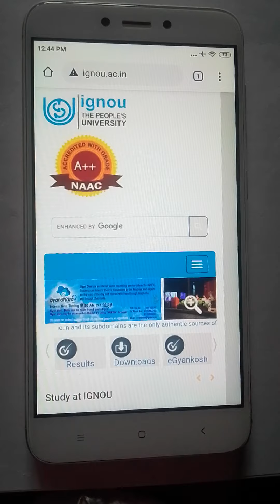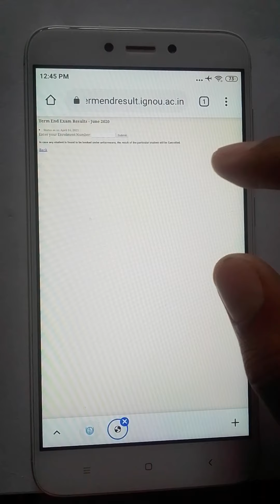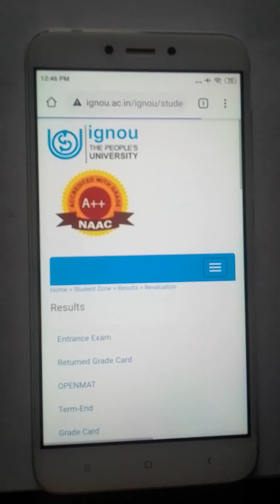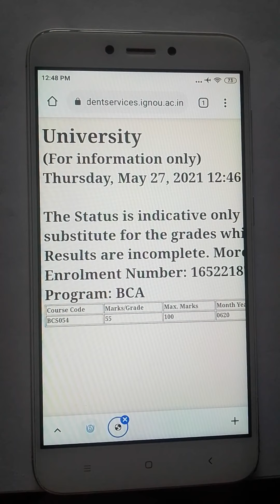ignou revaluation marks increase| ignou revaluation results Dec 2020|Ignou Revaluation Feb 2021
Aaj main is video mein aapko bataunga ki jab aap ignou mein Dec 2020/Feb 2021 ke re-evaluation ke liye apply karte Hain to aap ka marks increase hota hai ya nahin.